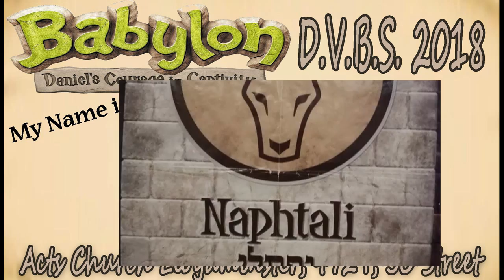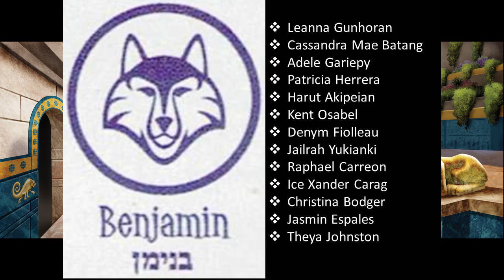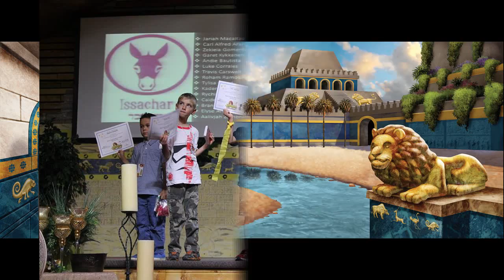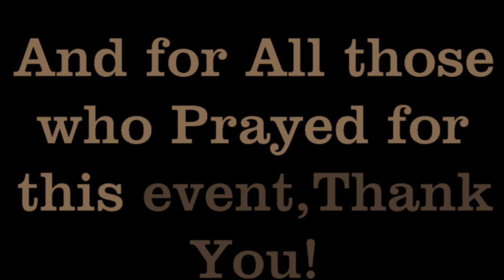ACTS Lloydminster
The word of our one true and living God through
Watch,Listen and be Bless!